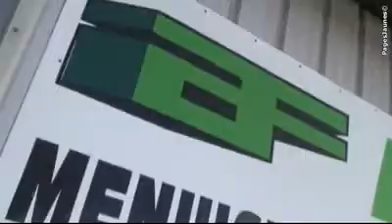ALUFER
MENUISERIE ALU PVC ALUFER